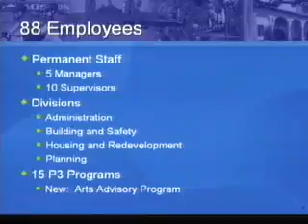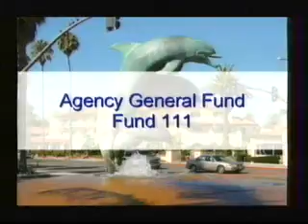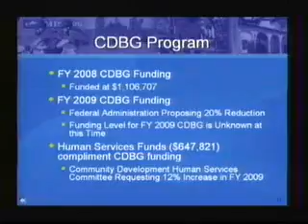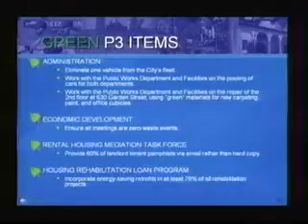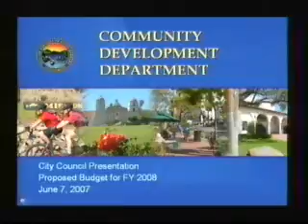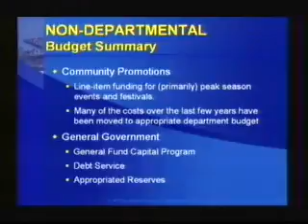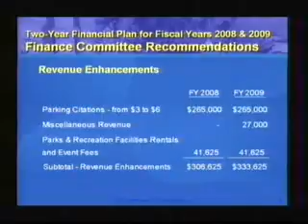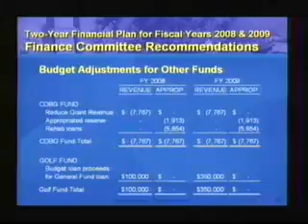City Council Special Meeting - 2007-06-07